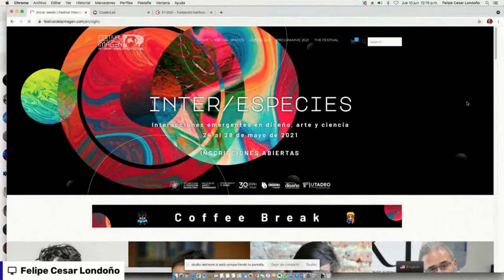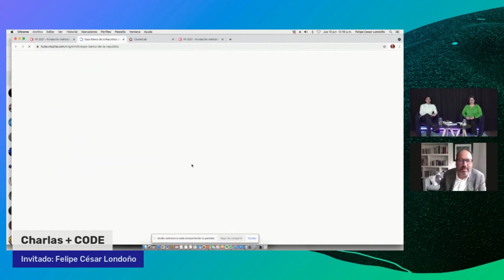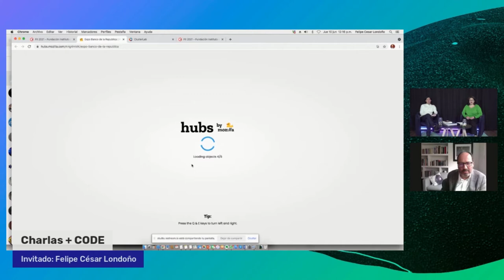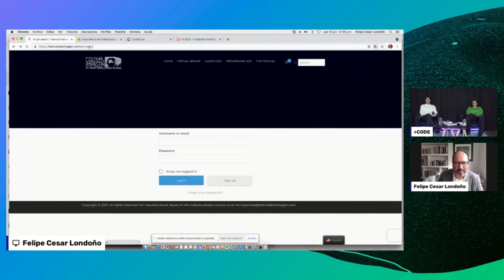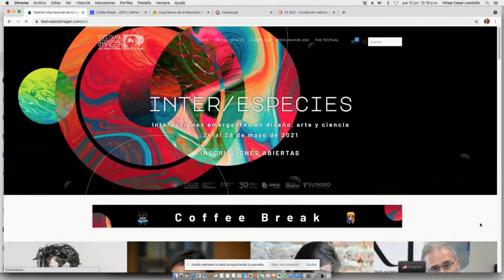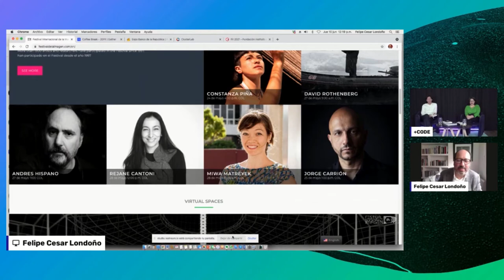Charlas +CODE. Invitado: Felipe César Londoño | Festival +CODE 2021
Esta conferencia fue grabada durante +CODE Festival de Cultura Digital 2021

Charlas +CODE junto a FELIPE CÉSAR LONDOÑO (Colombia)
La segunda jornada del festival comienza con una entrevista a Felipe César Londoño, agente clave en el desarrollo de proyectos que cruzan el arte, la tecnología y la sociedad desde la gestión y la academia colombiana.

Felipe César Londoño
Arquitecto, PhD en Ingeniería Multimedia. Director del Festival Internacional de la Imagen, evento especializado en creación digital, que se realiza desde 1997, en Colombia, y Decano de la Facultad de Artes y Diseño de la Universidad Jorge Tadeo Lozano. Es Editor Honorario de la Revista Leonardo - Sociedad Internacional de Artes, Ciencias y Tecnología (The MIT Press), miembro colaborador de HEXAGRAM Canadá (Network for Research-Creation in Arts, Cultures and Technologies), director del grupo de investigaciones en Diseño y Cognición (A1 Minciencias), miembro del Consejo Nacional de las Artes y la Cultura en Cinematografía (CNACC) y ha sido consultor de la CEPAL en temas de Industrias Creativas. Es cofundador del programa Diseño Visual de la Universidad de Caldas y creador y director de la Maestría y el Doctorado en Diseño y Creación de la misma Universidad. Ha publicado varios libros, entre ellos su tesis doctoral: “Interfaces de las Comunidades Virtuales”.